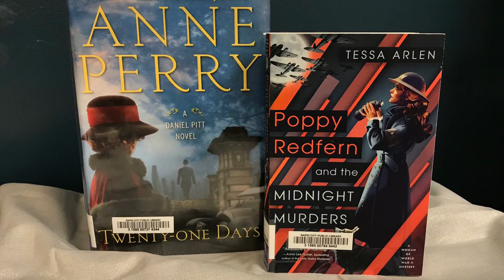To Read or Not to Read: Murder Most Polite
Looking for what to read next?  Get an inside look at our collection from those who know it best!